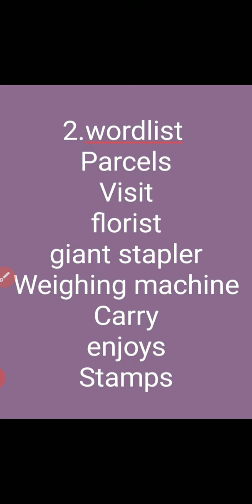Class 1st English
Wordlist from story The post office.